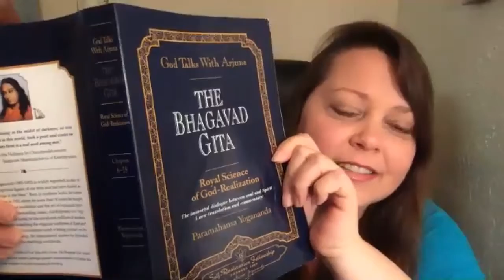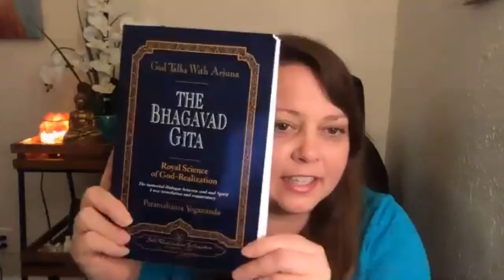Part 17 - Raising the Consciousness of Humanity and Mitigating the Negative Effects of Coronavirus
Energy Healer and Clairvoyant, Tiffany Cano, led prayers, blessings for humanity, a group healing. She also taught the Soul Qualities of Peace, Forgiveness & Compassion.